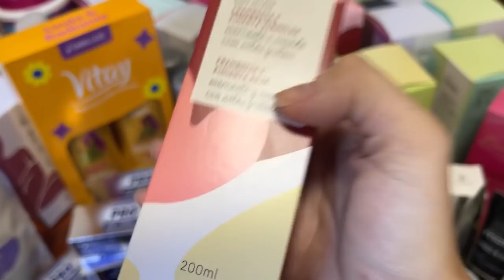Tudo sobre o meu bazar- com preços!